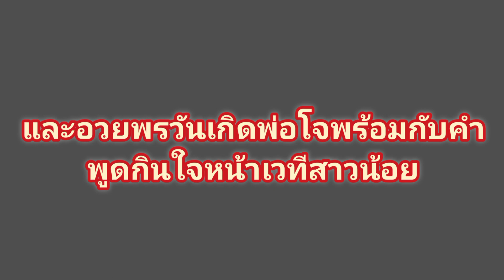อุ๋งอิ๋ง เซอร์ไพรส์วันเกิดพ่อโจซึ้งมาก คำพูดกินใจ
สาวน้อยเพชรบ้านแพง official
เสี่ยนนท์เสี่ยวบอสโจ ลำเพลินofficial
นัฐสุรศักด์ ลำเพลินofficial